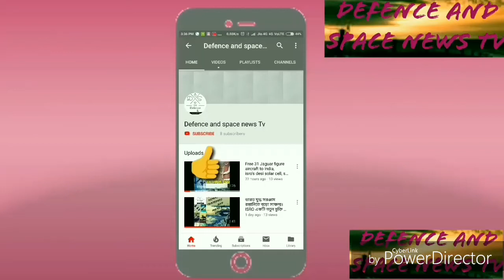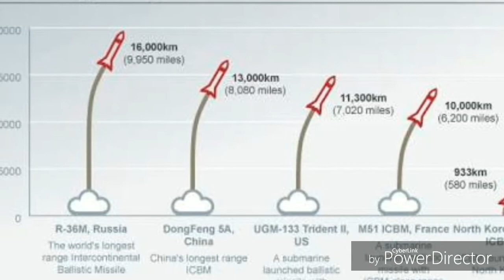Defence news:Like Washington and Moscow, Delhi too to get Ballistic Missile Shield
Like Washington and Moscow, Delhi too to get Ballistic Missile Shield.